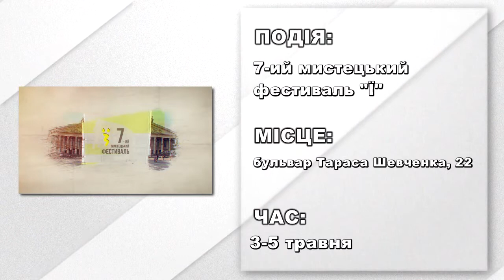Афіша подій на 22 квітня 2019